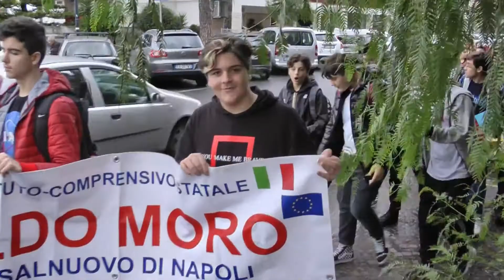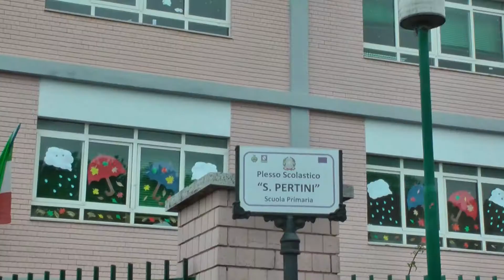X Tappa staffetta per i Diritti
Ogni volta che partiamo per una tappa del nostro speciale tour/staffetta, possiamo immaginare qualcosa, ma non è certo niente rispetto a quello che ci aspetta. Lungo la traversata vero il "Liceo Di Giacomo" sono idealmente saliti "a bordo" del nostro corteo/veliero una delegazione della scuola Primaria "S Pertini" ed una delegazione della scuola secondaria di primo grado "G. Salvemini", anche perchè nella nostra barca/staffetta salgono tutti senza lasciare nessuno "naufrago". Il nostro viaggio è una imbarcazione che straborda di emozioni, è una nave che ti attende dondolando su un mare incerto ma "verso un futuro con i bambini e di giovani",  è un percorso che pesa sulle tue caviglie, ma è anche un percorso di vita, di solidarietà, di amicizia, di promozione dei diritti dell'infanzia e dell'adolescenza, che riempie il cuore, perché intrapreso con i ragazzi e con le istituzioni cittadine sempre presenti. Hanno partecipato: Salvatore Sannino, Peppe Panico, Pasquale D'Avino ed Assia Filosa, rispettivamente, Sindaco, Vicesindaco Assessore ai LL. PP. e Assessora alla Scuola del Comune di San Sebastiano al Vesuvio, Anna Giannattasio, in rappresentanza del Consiglio Comunale di Casalnuovo di Napoli, l'Assessora Ida Sannino in rappresentanza dell'Amministrazione di San Giorgio a Cremano, e l'immancabile e d instancabile P. P. del Comitato Unicef Campania Margherita Dini Ciacci, insieme alle nostre testimonial della staffetta Marika Ferrarelli e Giulia Ferrarelli. Esprimiamo la nostra gratitudine alla D. S. del Liceo S. Di Giacomo, Fabrizia Landolfi e a tutto lo staff ed i docenti della scuola per l’accoglienza e l’ospitalità riservata a tutti per la X tappa ed un ringraziamento a tutti i ragazzi intervenuti di ogni ordine di scuola. I loro sorrisi, l’entusiasmo ed i messaggi, hanno scaldato e colorato comunque la nostra giornata. Queste tappe sono sempre un incontro ed un rivedersi, una scoperta dei pensieri e delle parole dei ragazzi che porterà con sé, aiutandolo a trascinare un bagaglio ben più pesante, talvolta, di quello che siamo soliti immaginarci. Quello della coscienza, dell’esperienza, di un mondo che vogliamo cambiare ... ll brano musicale itroduttivo è stato scelto ad hoc e costituirà anche il leitmotiv della nostra XXX GIornata Universale dell'Infanzia (20 novembre - San Giorgio a Cremano). Il brano musicale  è cantato dal gruppo Now United, nato due anni fa e costituito da 14 giovani cantanti di varie nazionalità,  un gruppo di musica pop globale ideato dal creatore di American Idol Simon Fuller. Il testo "Who Would Think That Love?" è inerente il tema "chi penserebbe che l'amore?  ... Sei la parte migliore della mia giornata
Il cuore è aperto, è aperto Qualcosa ti sta attirando Come un oceano, stiamo scorrendo ... Un tempo ero chiuso, un tempo ero giù, facevo tutto il giorno giù Ero blu, poi sei arrivata Tu ... Zumba, zumba, zumba ya yeah ...